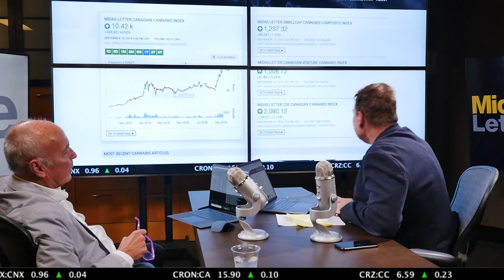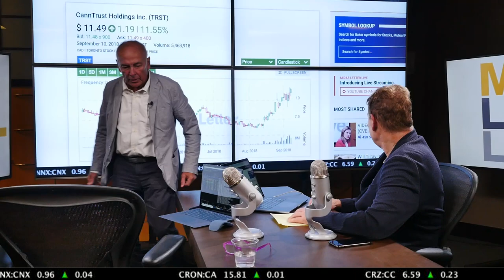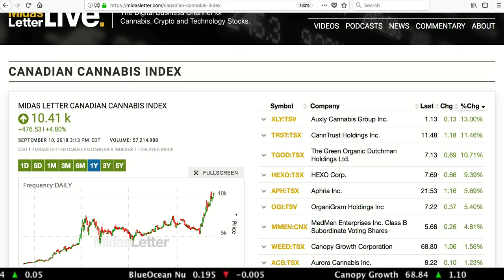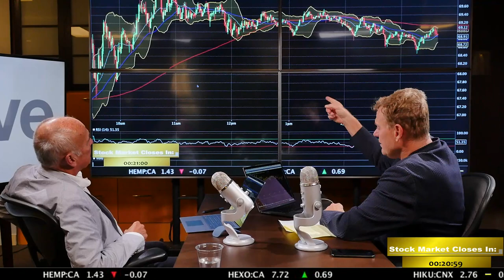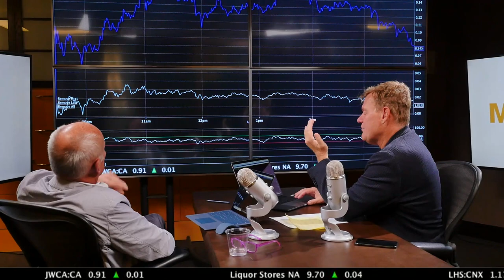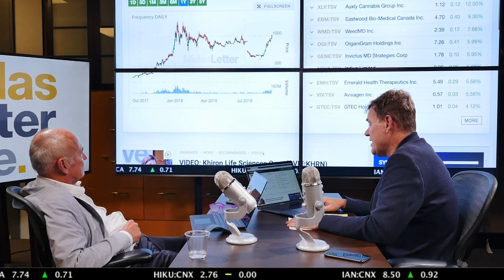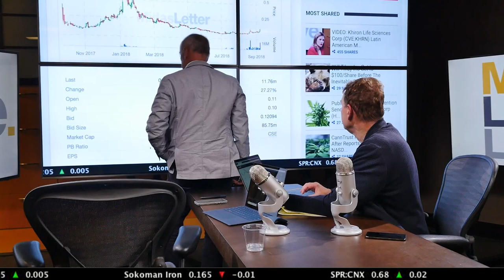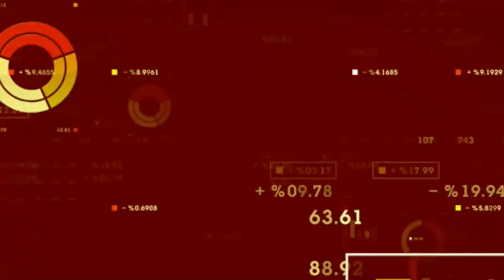Midas Letter RAW 56: Inner Spirit Holdings CEO, NorthBud Farms CEO, and Justin B. Marshall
18:28 - Inner Spirit Holdings (CNSX:ISH) CEO Darren Bondar talks about having the first franchise strategy within the cannabis retail space and the company's partnership with New Strike to showcase the Tragically Hip's brand Up Cannabis in Inner Spirit retail stores.

44:49 - West Coast correspondent Justin B. Marshall meets with Gavin from East of Eden Cannabis Company, the retail dispensary for Grupo Flor. They discuss customer education and exploration, East of Eden's Smokestack brand, and the possibility of the company going public.

1:09:12 - NorthBud Farms (CNSX:NBUD) CEO Ryan Brown shares NorthBud Capital's seed capital strategy (including funding for NorthBud Farms) and equity buildup. He explains that NorthBud Farms is going public at the end of September.